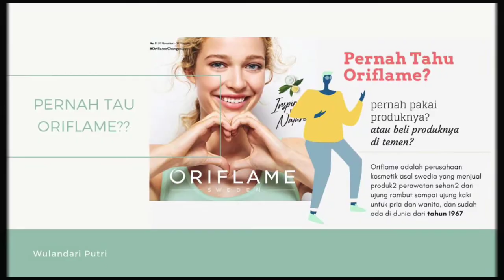Cara Menghasilkan Lewat Social Media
hai saya Wulan..

Bagaimana sih saya menghasilkan belasan juta setiap bulan dari bisnis Oriflame??

Simak Penjelasan singkat ini ya..

Kalau masih Penasaran jangan lupa DM aku di IG ya..